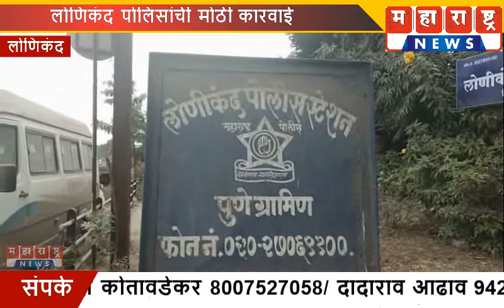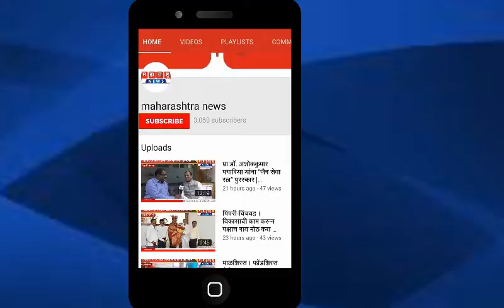लोणिकंद पोलिसांची मोठी कारवाई | दारु भटृट्या केल्या उद्ध्वस्त